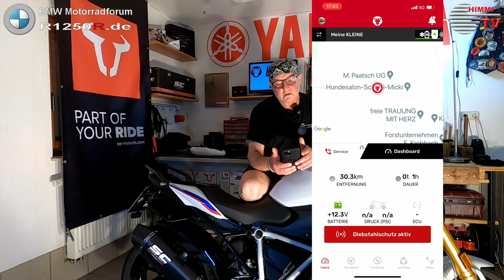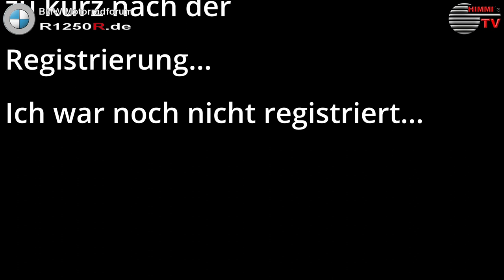BMW R 1250 R | WingMan - RideLink Teil I | MotoVlog 35 | Einbau und erste Gehversuche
motovlog 35 | r1250r.de | | R1250R | R1250RS | Der WingMan kann mehr als die BMW Connected-App

Ich habe zum Testen des RideLinks den WingMan zur Verfügung gestellt bekommen. Mein erstes Fazit ist schon mal echt klasse. Und mit den Aussichten, was da noch alles kommt bin ich echt überwältigt.

Nur schon mal eine kleine Vorschau: Gruppennavigation, LiveTracking, Community beim Fahren - Hammer! Ich freue mich jetzt schon auf neue Bekanntschaften aus der Umgebung mit dem WingMan. Krass, was die da entwickeln. Ich finde, dieses StartUp ist absolut unterstützungswürdig. Und das tue ich, mit allem, was geht und was ich kann...

📢 Produktlinks:

🛒 Halterung für GoPro
🛒 Mudsling (Hinterradkotflügel)

🛑 Von mir empfohlene Werkzeuge:

🛒 Mannesmann Allround Steckschlüsselsatz
🛒 Wiesemann Torx-Set

📢 Hinweis zu meinem Kanal:

Es ist ein Mischkanal mit den unterschiedlichsten Themen. Da ich so viele Interessen habe und auch quasi alles selbst mache, gibt es auch Videos aus vielen Bereichen. Schwerpunktmäßig jedoch verlege ich mich mittlerweile auf BMW-Motorräder - Hauptsächlich auf die dicken Boxer größer 1,0 Liter Hubraum :)

Videoschnitt mit Davinci Resolve. Bildbearbeitung mittlerweile mit Corel PaintShop Pro...

Das Video enthält keine bezahlte Werbung! Wenn Ihr über diese Links etwas bestellt, erhalte ich eine kleine Provision, was meinem Kanal zu Gute kommt. Es kostet Euch nichts extra...